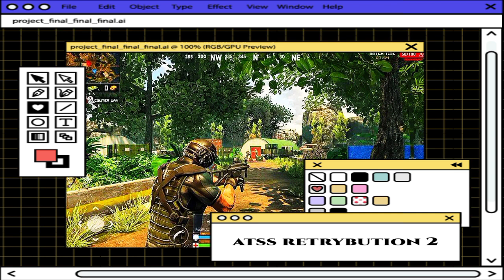game shooter survival offline android || retrybution2 apk mod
Hi guys, in this video I will recommend an offline action game

support android 5.0+

If you like the game, just go ahead and download it.